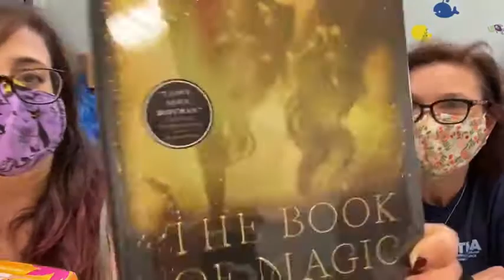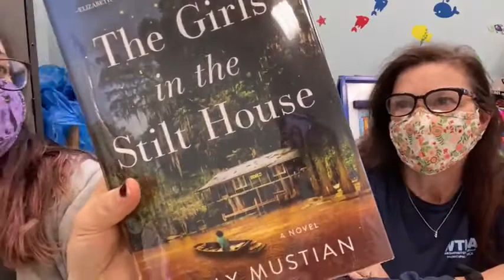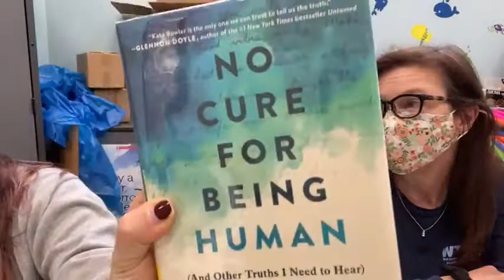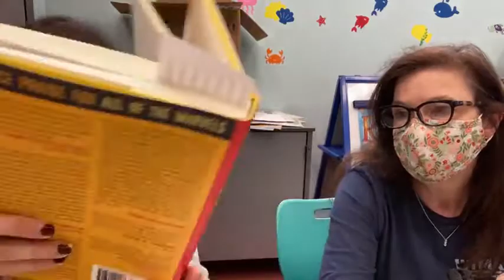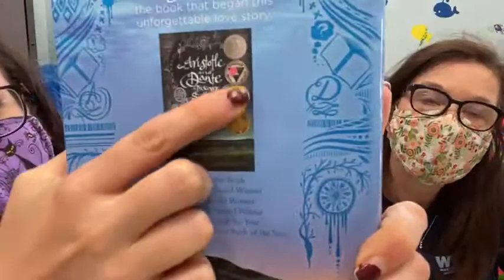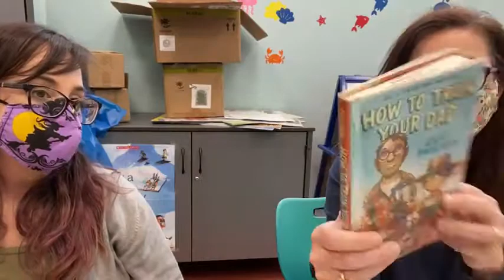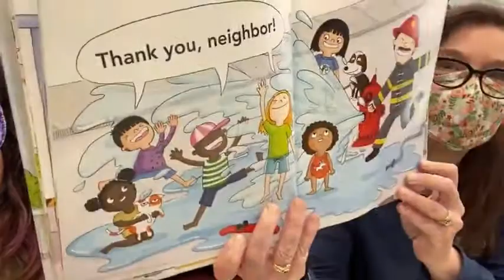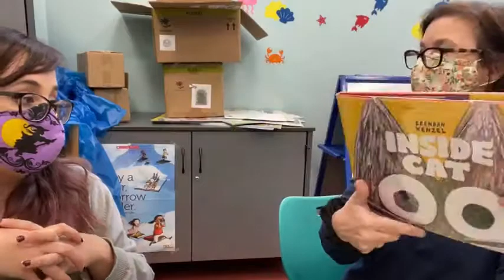New Books 10/12/21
New books! There were SO many new books today, but some new releases have already gone out the door and into the hands of our happy patrons!